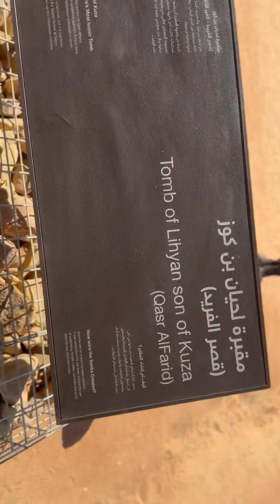Tomb of Lihyan son of Kuza | Mdain Saleh